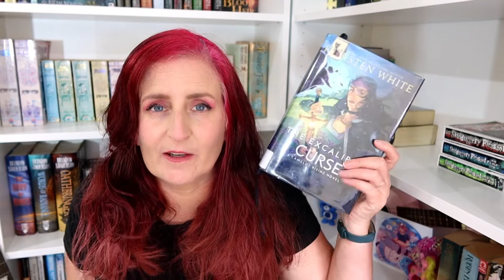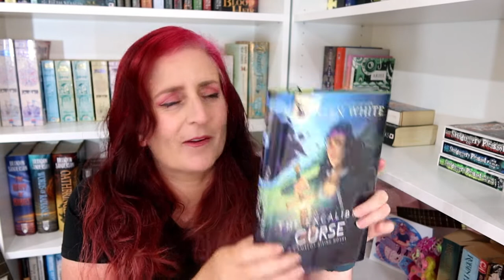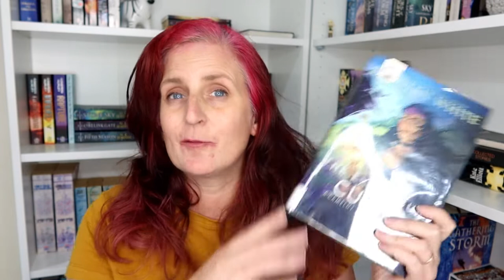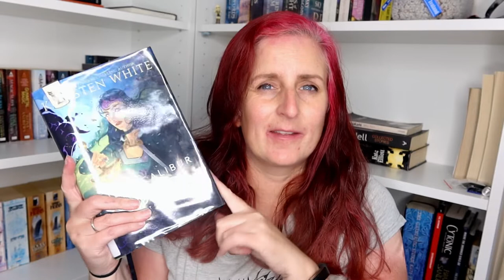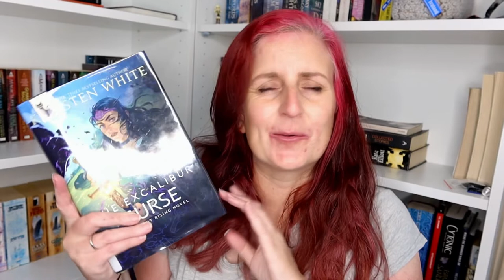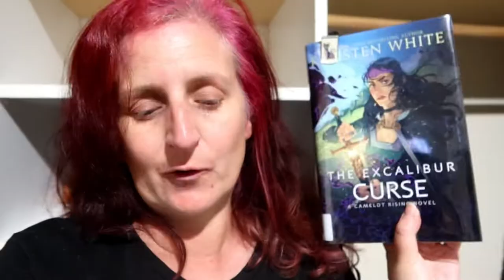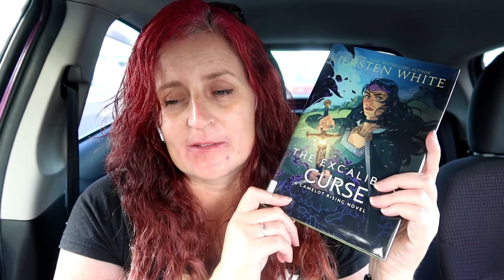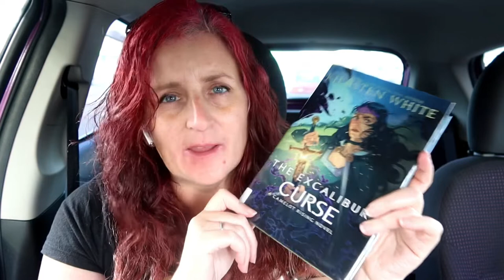READING VLOG | WoT, Camelot & the Sculptureum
Another book down in the Wheel of Time! Also I read the final book in the Camelot Rising series which gave me some insights into the Arthurian inspirations for the Wheel of Time. And we visiting a sculpture garden :)

**Timestamps**
0:00 Intro
0:34 The Wheel of Time by Robert Jordan
1:45 The Excalibur Curse by Kiersten White
2:37 The Gathering Storm by Kate Elliott
3:24 Plans for the week/month
5:18 The Excalibur Curse continued
6:44 The Fires of Heaven by Robert Jordan
9:56 Sculpture garden plans
10:41 The Excalibur Curse continued
11:40 The Fires of Heaven continued
13:16 Scultureum
16:10 The Fires of Heaven continued
16:58 The Excalibur Curse continued
17:47 Hair and running discussions
18:41 The Excalibur Curse complete!
20:6 The Fires of Heaven continued
21:26 Hair drama
22:05 The Fires of Heaven complete!